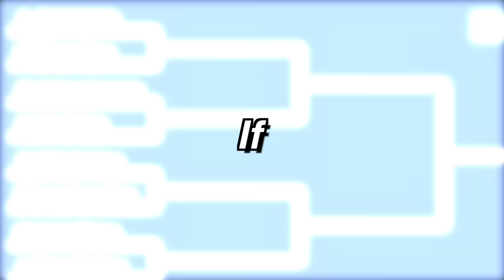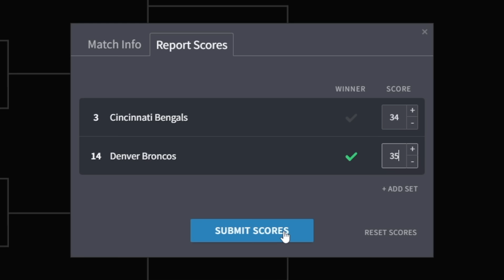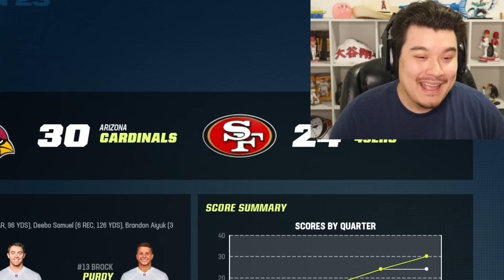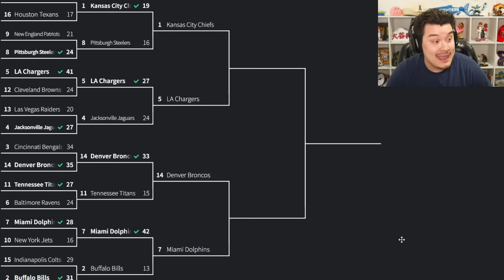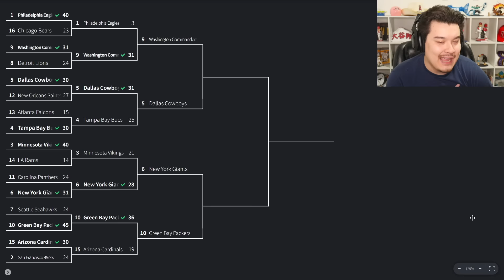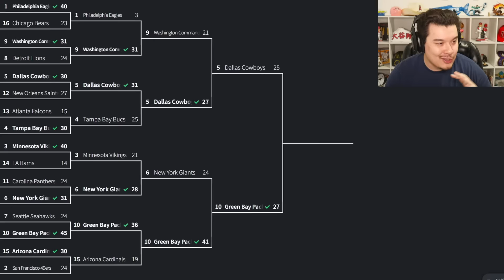What If EVERY NFL Team Made The Playoffs?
►Check out Underdog and use code WHEELZ and get up to $100 matched on your first deposit!!

Today we see what would happen if EVERY TEAM made the NFL Playoffs!! Using the 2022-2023 NFL Playoff seedings we go all the way to see who wins the 2023 Super Bowl 57